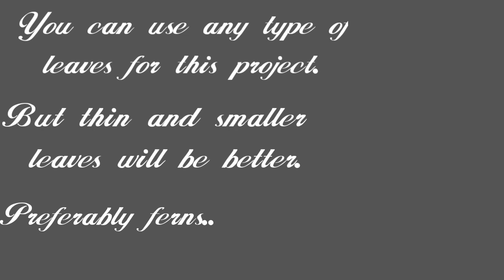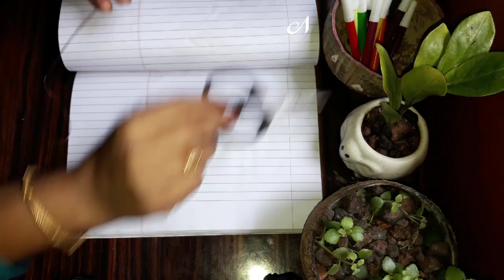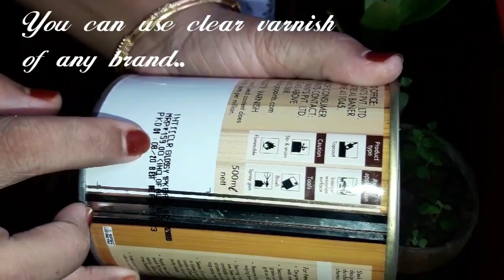Easy PRESSED LEAF/FLOWER bottle art for begginers and kids.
This is a very easy, very unique, very beautiful and mess free bottle are for kids and begginers. No drawing and painting skills are required.